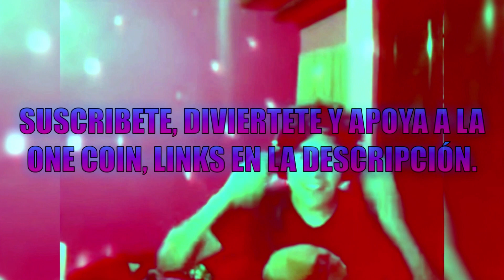El URIEL VE EL CLIP PROHIBIDO DE AIMP3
Vengo burlarme y reírme de la One Coin, espero que te diviertas con mis clips y que finalmente te suscribas y apoyes a los creadores como El Uriel, El Mauu, El Puvlo y El Late.
Directos de Urigod 🐀💎:
Si quieren ponerse a cotorriar y hablar aquí mis redes.